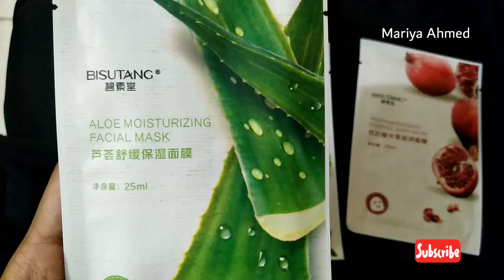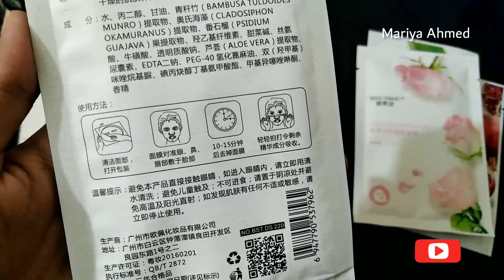korean Face sheet masks, worth buying or not?? Honest review